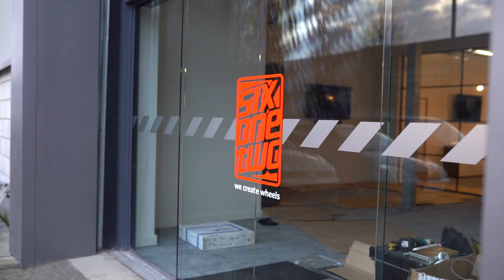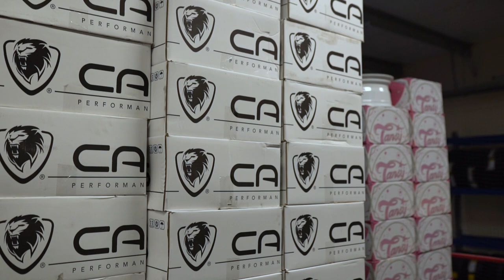Episode 2 Unboxing The MW-1 Wheel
Following on from all the renders its now time to go down to six one two and see the wheel for the first time. We thought we would also take this opportunity to show you where the wheel is developed, and give you an insight into the experience we have received in the process.

If you are interested in more information on the wheel don't forget to head over to our bespoke website

If you are interested in these wheels don't forget to send us an email and we can add you to the list to contact as soon as the wheels are ready to order.